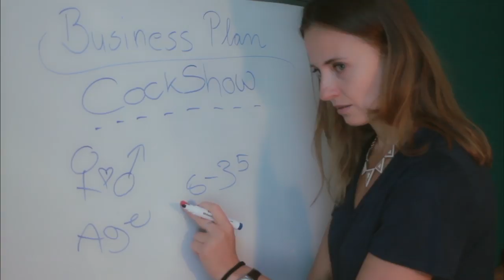Susi & Jay - the Quicky of the Day - ultimative culture shock - Webserie Berlin - Episode 5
Missverständnisse and the next big culture shock.
2016 is definitely gonna be special